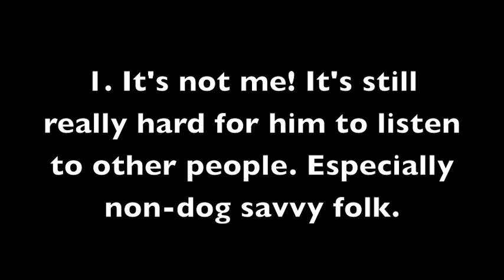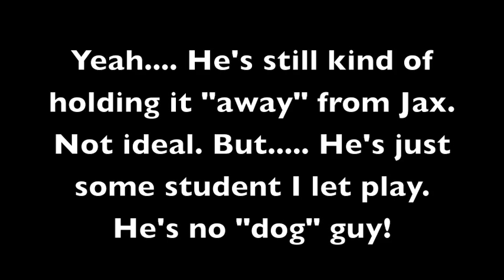Jax: Flirt Pole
Jax working on Flirt Pole